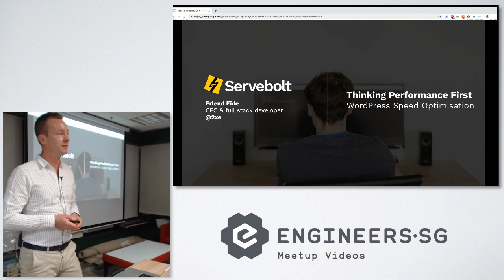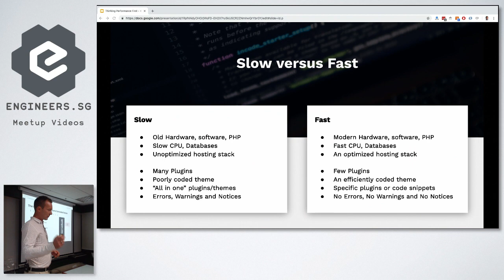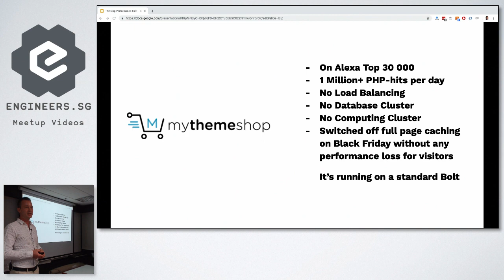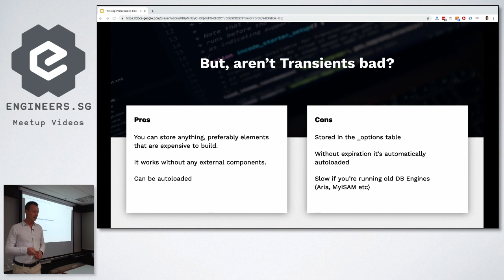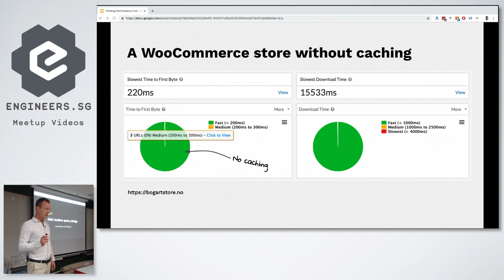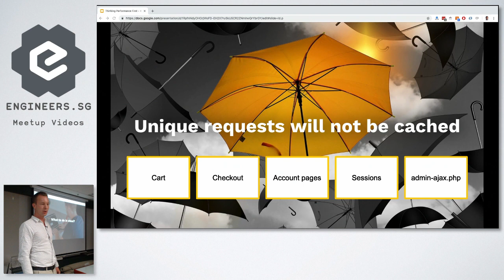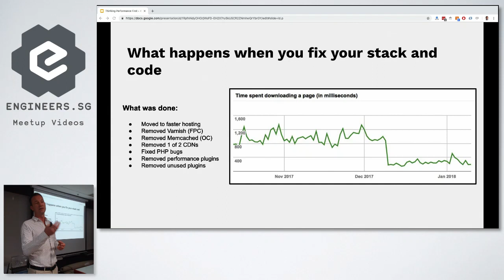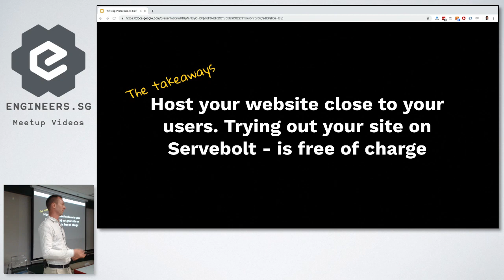WordPress Performance Optimisation - WordPress Singapore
Speaker: Erlend Eide